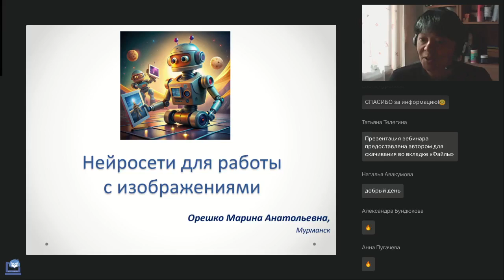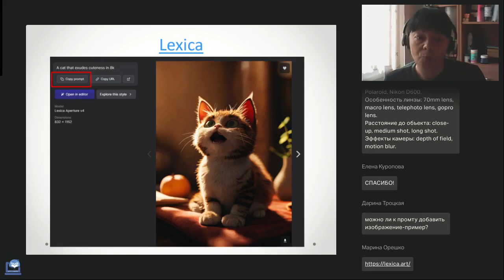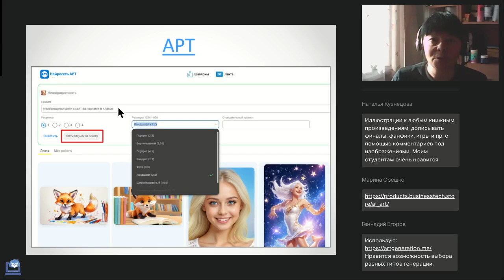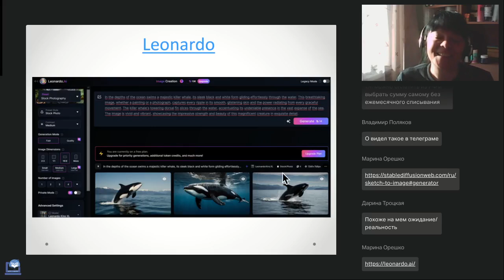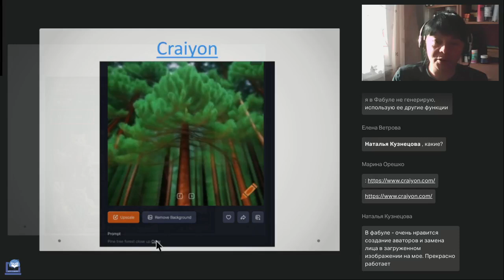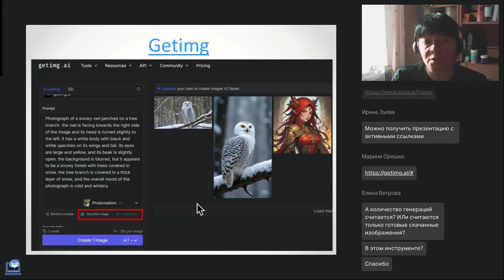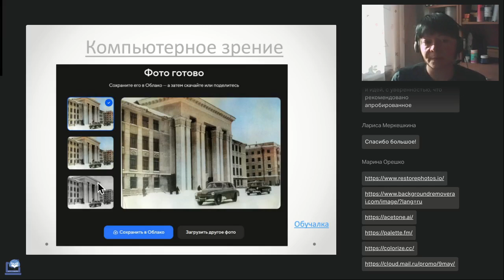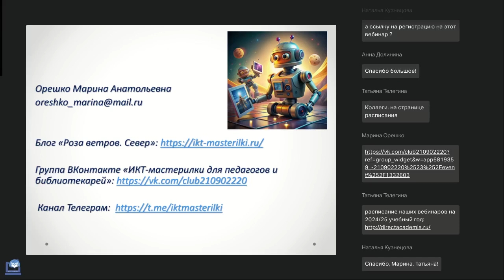Нейросети для работы с изображениями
Вебинар
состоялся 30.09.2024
Ведущая вебинара:

На вебинаре проанализируем «плюсы» и «минусы» отечественных и зарубежных нейросетей для генерации изображений и последующей работы с ними, а также научимся писать правильные запросы к нейросети.

🔥Фундаментальные основы визуализации и как они влияют на практику её применения в обучении (Каллиников П.Ю.)